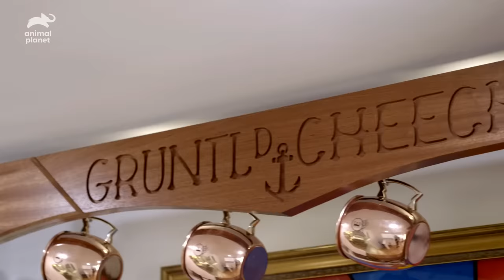Lagertha & Rue Can Finally Play In The Yard Again! | Animal Cribs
The team head to Seattle to transform Nathan and Cole's kitchen, bathroom and backyard into a modern, dog-friendly home that is free from parasites. See their home's total transformation here.